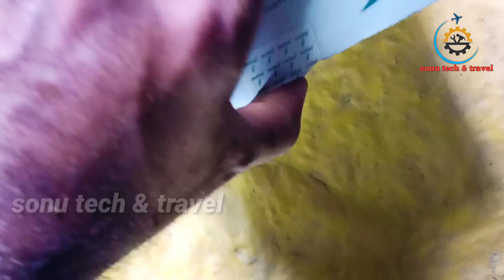ബാത്റൂം ഭിത്തി ക്കുള്ളിലെ കാഴ്ചകൾ Diverter & concealed flush tank installation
in this video gebrit full frame conceald flush tank  fast and easy installation and on how to install the jaquar bathroom diverter installation
 ബാത്റൂമിൻ ഉള്ളിൽ കൺസീൽഡ് ഫ്ലാഷ് ടാങ്കും കൺസീൽഡ് ദിവേർട്ടർ ഫിറ്റ് ചെയ്യാം